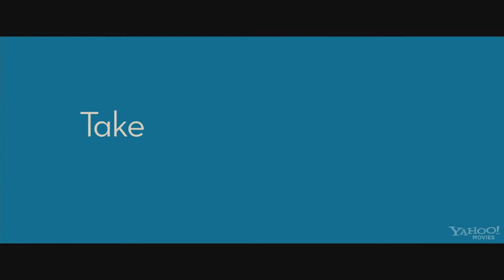Playing for Keeps Official Trailer #1 (2012) Dennis Quaid Movie HD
Playing for Keeps Official Trailer #1 (2012) Gerard Butler and Jessica Biel Movie HD

A former professional athlete with a weak past tries to redeem himself by coaching his son's soccer team, only to find himself unable to resist when in scoring position with his players' restless and gorgeous moms.

"Gerard Butler" "Jessica Biel" "Playing for Keeps HD" "Playing for Keeps movie" HD 2012 coach soccer fatherhood parenthood "Uma Thurman" "Dennis Quaid" "Playing for Keeps trailer" "Judy Greer" "Catherine Zeta-Jones" Mesmo Trailers, Mesmo, MesmoTrailers, comedy romantic